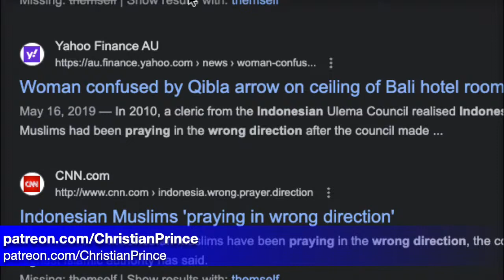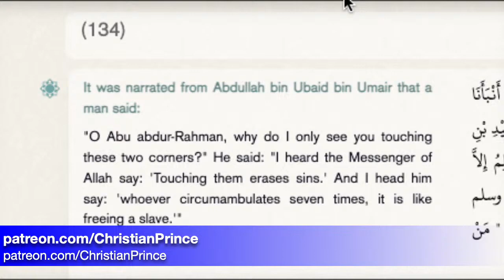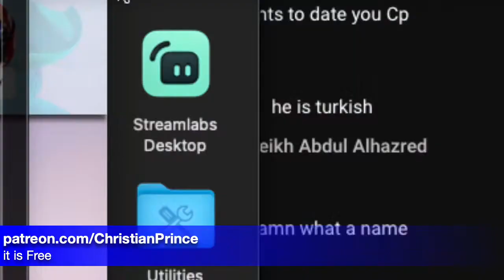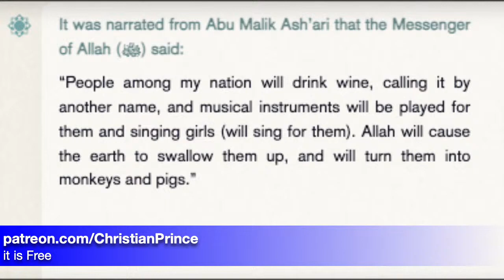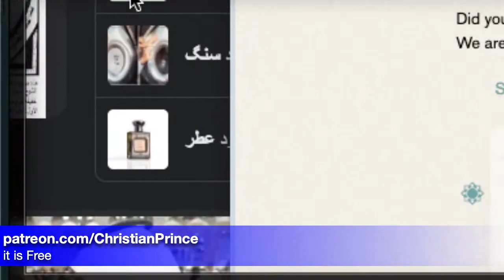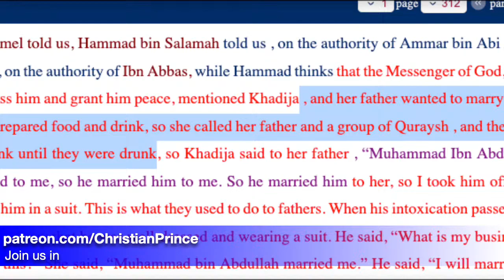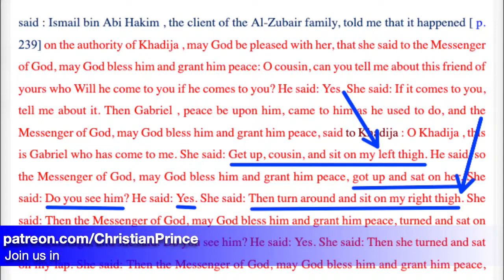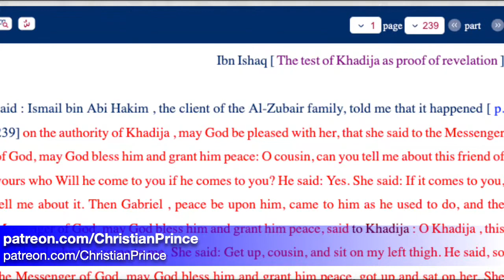Why Allah build his house in Bad Location - CHRISTIAN PRINCE